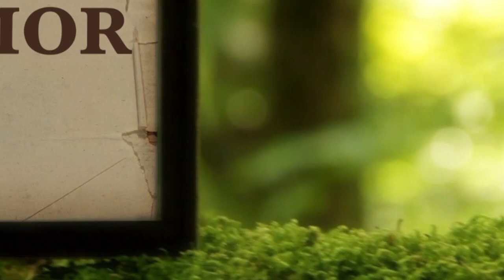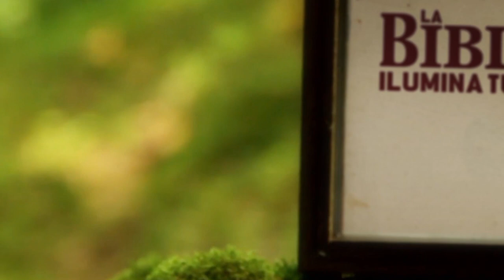La Biblia Ilumina Tu Vida- Viernes 03 de Febrero del 2023